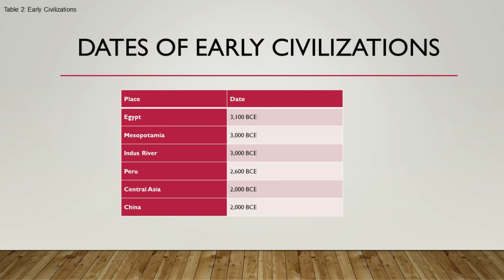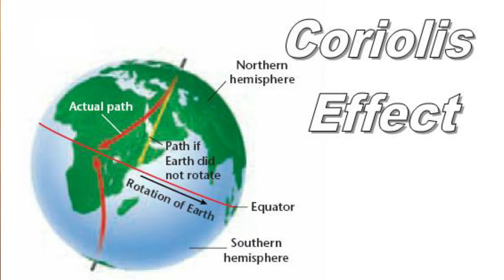Ice Age Settlement of America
The idea of a land bridge that formed between Asia and North America during the Ice Age is a popular explanation for how Asian migrants made their way to the Americas.   Join Barry Vann as he explains another early migration theory that involves boats, Coriolis Effect, and ocean currents.